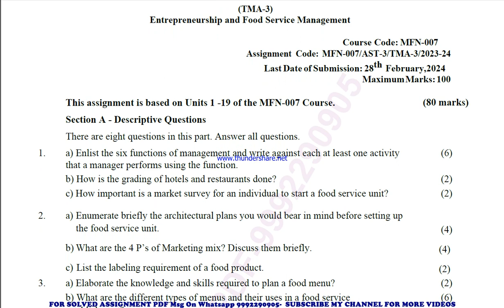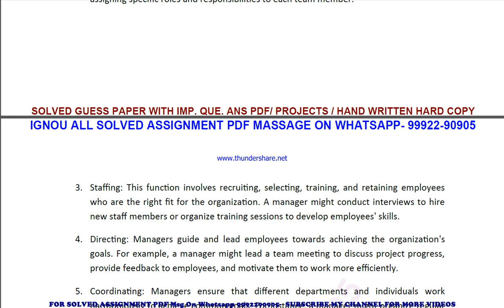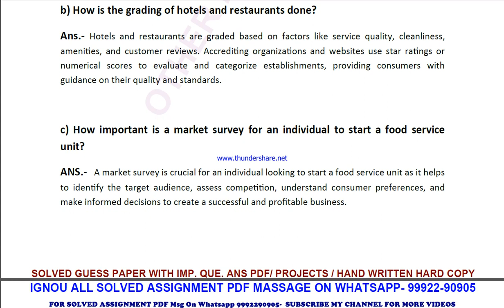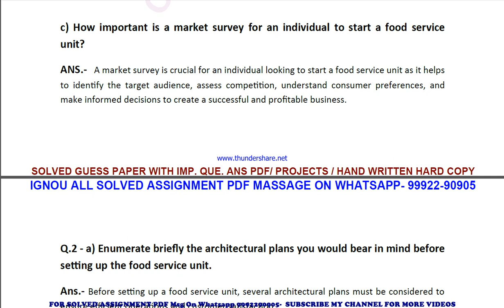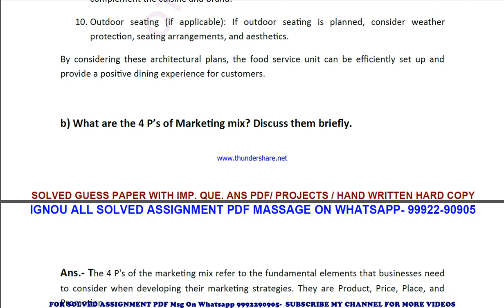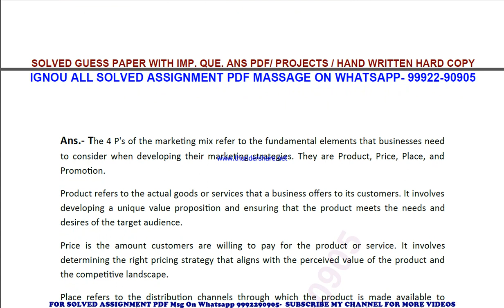mfn 007 solved assignment 2023-24 | mfn 7 solved assignment in english 2024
price-
bag-30rs

 ignou solved assignment mfn 7,
mfn 7 solved assignment in english,
 mfn 7 ignou assignment 2023-24,
  mfn 7 solved assignment 2023-24,
 ignou mfn 7 solved assignment free,
  solved assignment ignou 2023-24 mfn 7,
 solved assignment of mfn 7,
 mfn 7 ignou solved assignment kaise download kare,
 ignou solved assignment 2023-24 mfn 7,
mfn 007 solved assignment,
mfn 007 solved assignment 2023-24 in english,
mfn 007 solved assignment in english,
mfn 007 ignou assignment 2023-24 solved,
mfn 007 solved assignment 2023-24,
ignou mfn 007 solved assignment free,
mfn 007 solved assignment ignou 2023-24,
solved assignment ignou 2023-24 mfn 007,
mfn 7 solved assignment ignou exam preparation ignou exam
mfn 7 exam how to study for ignou,
exam mfn 7 exam preparation preparation for,
gnou exams mfn 7,
 ignou mfn 7 exam preparation,